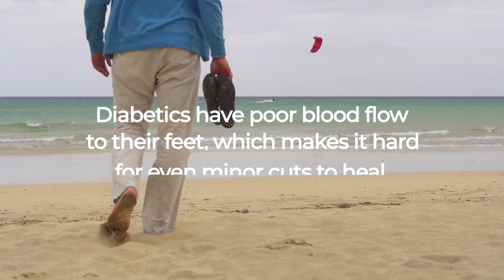Diabetes & Wound Care 2019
November is National Diabetes Month, a time to bring attention to the impact it has on over 30 million Americans living with it every day. This video offers information regarding diabetic neuropathy and tell-tale symptoms that can lead to chronic wounds.

About WCA:
Founded in 2002, Wound Care Advantage (WCA) is the nation’s largest healthcare consulting firm supporting a diverse network of healthcare organizations. With a strong commitment to quality care and innovation, WCA advocates for the financial independence of partner hospitals and the rapid healing of patients they serve. Wound Care Advantage is a privately held company headquartered in Sierra Madre, California.